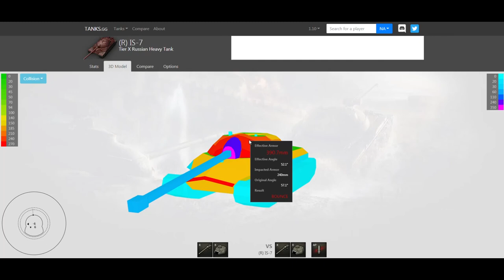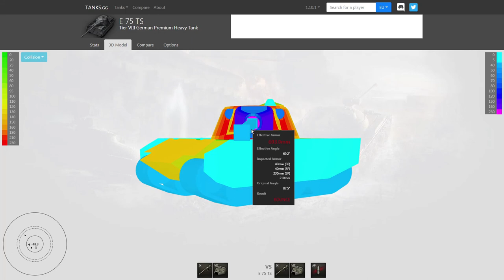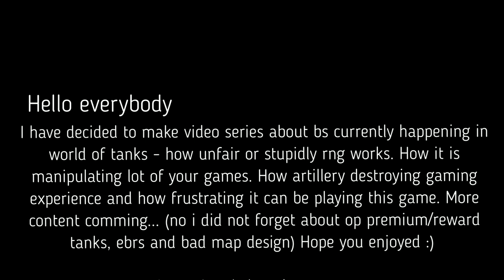WOT - RNG disaster game (World of tanks BS #1)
I have decided to make video series about bs currently happening in world of tanks - how unfair or stupidly rng works. How it is manipulating lot of your games. How artillery destroying gaming experience and how frustrating it can be playing this game. More content coming... (no i did not forget about op premium/reward tanks, ebrs and bad map design) Hope you enjoyed :)

...It is not intended to shame anyone

Patch 1.10.1 (october 2020) Please consider changes which may took a place. Game could be different in future.

Yours CMD Team

0:01
Yusuf  Alev -Yoros (Magic Free Release)

1:40
Funny Backround Music

2:55

4:17

7:37